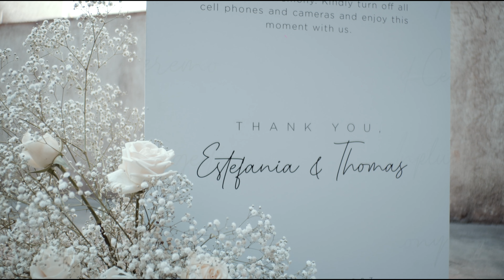Estefania & Thomas | Destination Wedding Film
Team:
•Planning: Saguzo Eventos  @saguzoeventos685
•Photography: Paul Devaux
•Venue: Convento Santa Clara
• Beauty: Beauty Station Guatemala
• Catering: Pensativo House Hotel
•DJ: La Quinta Records